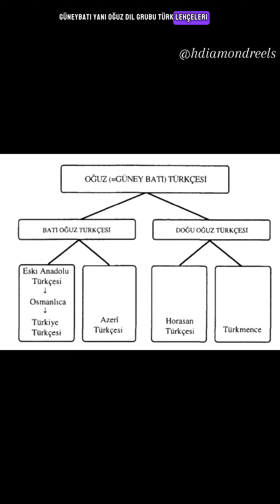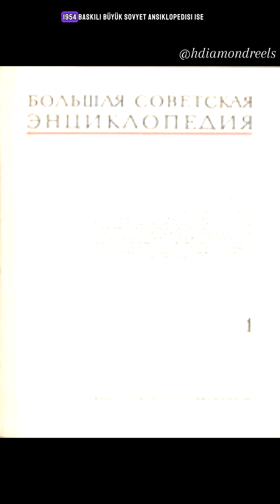AZERBAYCANLILARIN KÖKENİ (PART 3)